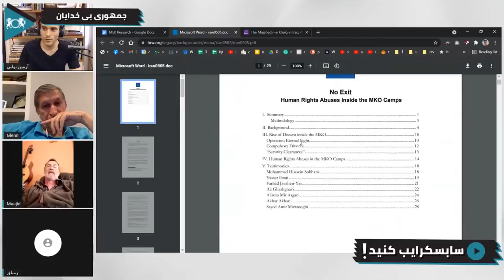آیا داشتن دفتر در واشنگتن یعنی مجاهدین جنایتکار نیستند؟ | گفتگو با یک بی خدا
By: Ardie Son